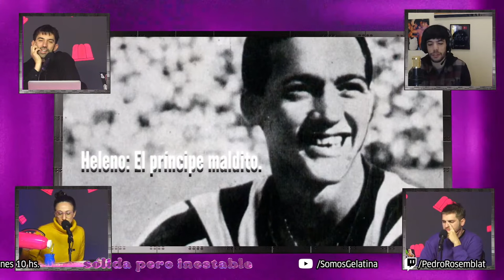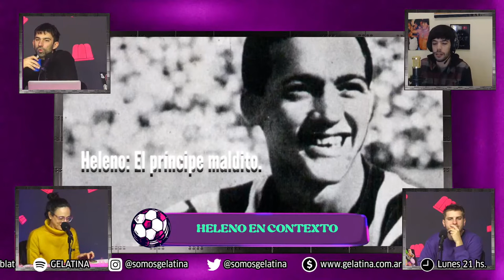GELATINA | HELENO DE FREITAS EN CONTEXTO CON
Octavio Gencarelli nos contó la historia del príncipe maldito: Heleno de Freitas.

“El primero, de una raza que aún existe,
que tiene sus particularidades, pero que persiste,
singular, loco, rebelde, elegante y distinto,
nadie es capaz de amarse más que uno mismo,
el hombre de los caprichos, del juego y del reemplazo,
goles, rencores, amores y muchas dudas,
si Heleno hubiese jogado, ¿habría Maracanazo?
el príncipe maldito que el mundo quería ver,
un día no supo quien fue,
enfermarse fue su karma, aunque pecado fue su ego,
había cura para todo, menos para ser Heleno”.